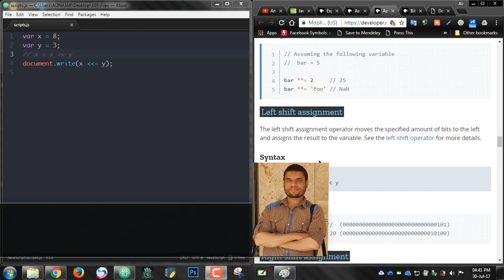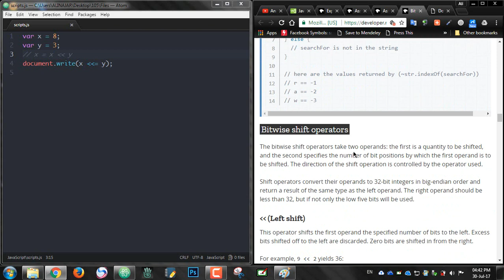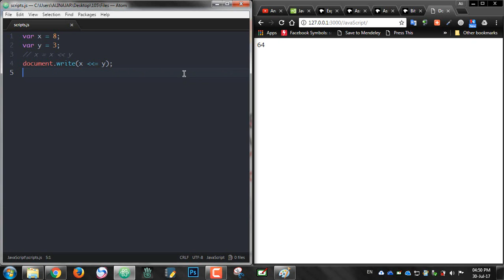#90: Left shift assignment Operator